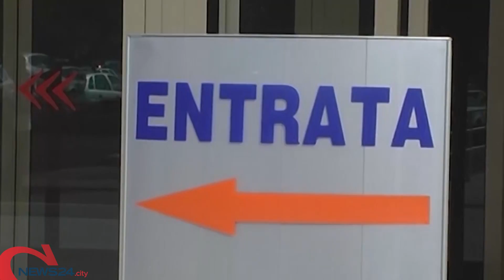BARI | Terribile schianto nella notte tra Turi e Casamassima: tre auto coinvolte, 6 persone ferite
E' avvenuto sulla statale 172